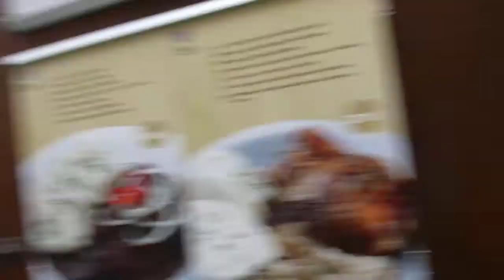Quackking Presents: Prague, Old Town Square. Looking for Kafka.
was P1020336.MOV